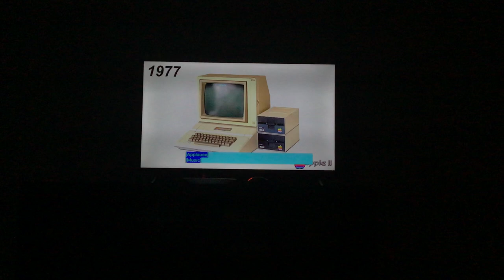Stop making short videos.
It’s because…